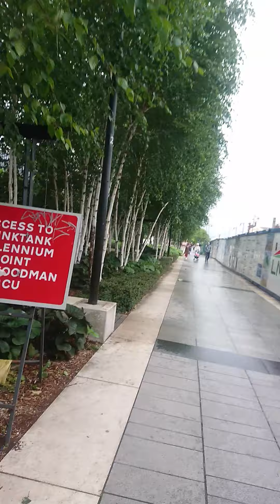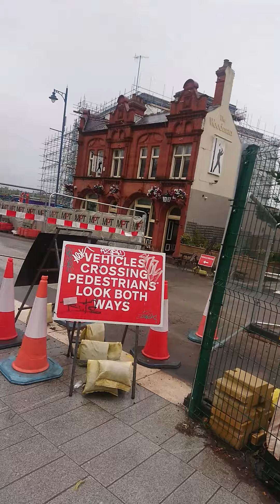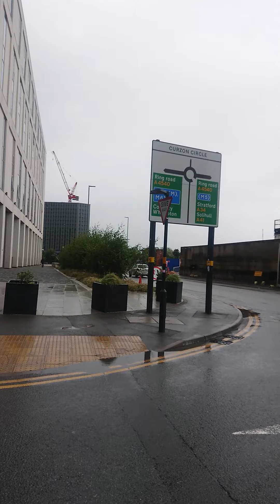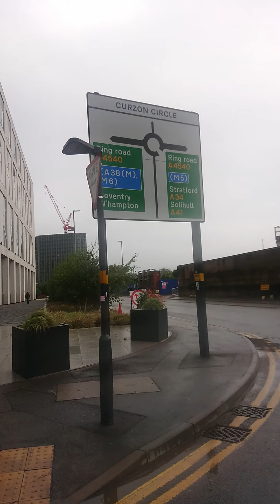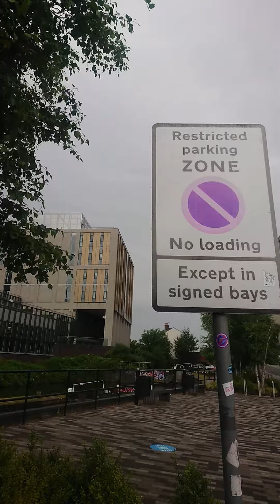Aston University & Birmingham City University walk.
Aston University,and Birmingham City University Walk.Video from Mujtaba .

1)This video has no negative impact on the original works (It would actually be positive for them).
2)This video is also for teaching purposes.
3)It is not transformative in nature.